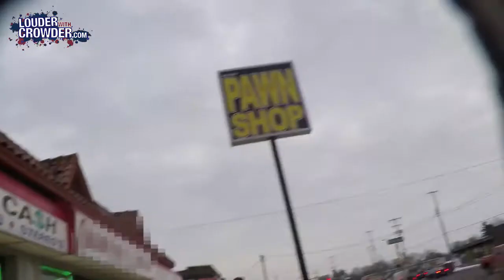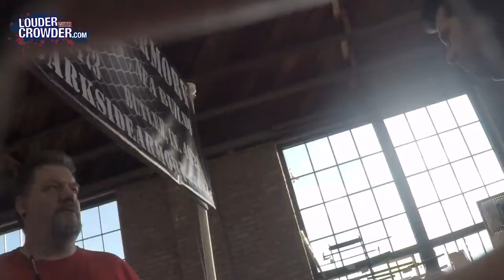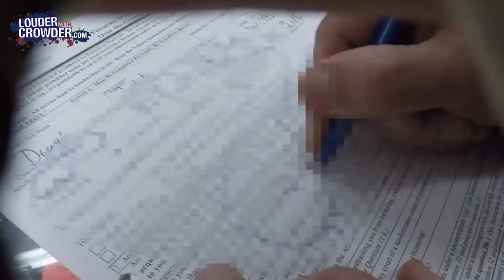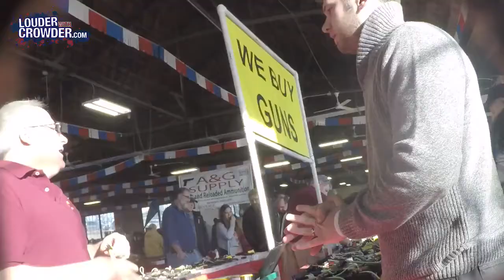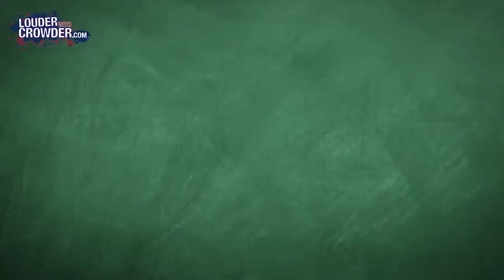HIDDEN CAM Gun Show Loophole Exposed!